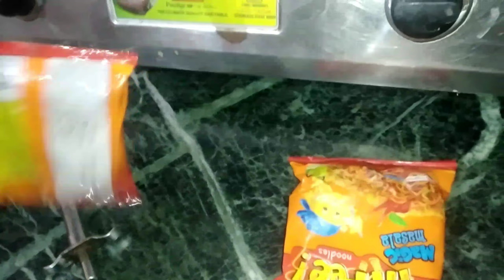इतनी ठंड मै गरमा गर्म 🤷‍♀️मैगी मिल जाए तो 😍special easy & quick must try recipe।daily hindi vlogs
hi i am neetu this is my daily hindi vlogs channel is par main recipe daily vlog upload karti hu

About this vedio :- aaj ke vlog main maine meggi ki recipe aap logo ke sath share ki hai apko jarur pasand
ane wali hai, to aaj ka vlog pura dekhiyega tabhi apko maggi ki recipe samaj ayegi